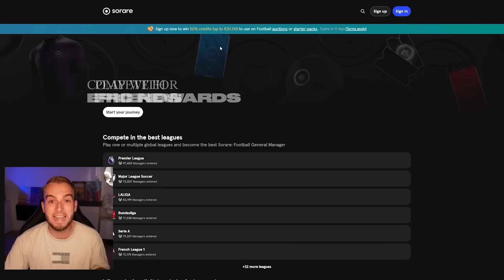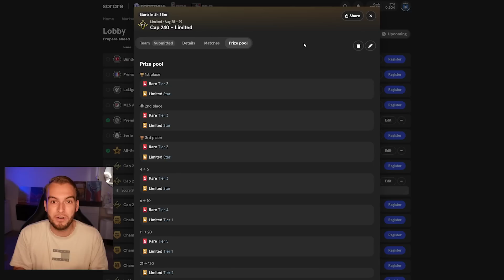Wie wordt de OPVOLGER van KUDUS? | TRANSFERNIEUWS met JOTA, KUDUS & GEERTRUIDA!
Tof dat je hebt gekeken naar deze video, een blauw duimpje omhoog wordt gewaardeerd!

Thimo Haas